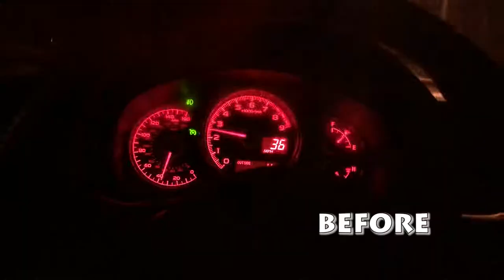[How To]: Install K&N Drop-In Air Filter on 2016 Subaru BRZ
Sorry about the wind in the background! Here's a quick video on how to install the drop-in filter by K&N for your BRZ!